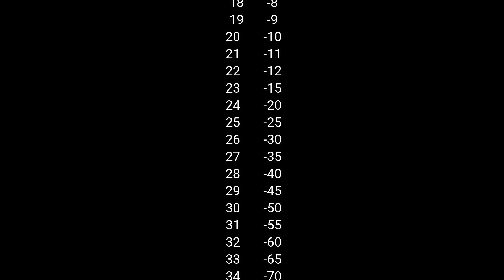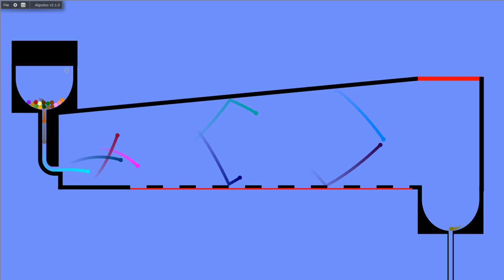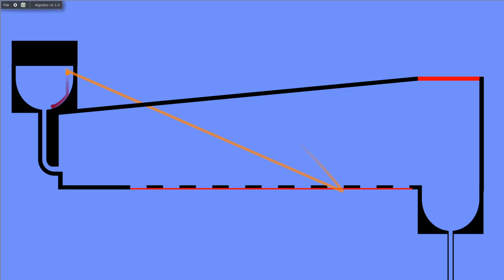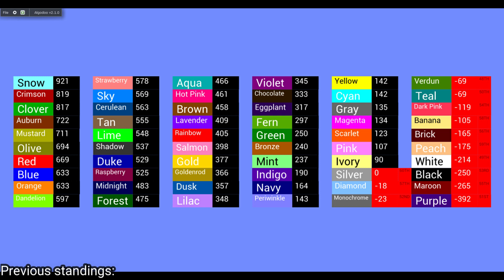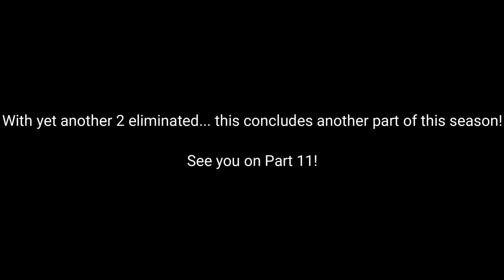1000 Lives Marble Race - Part 10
Here it is... the 10th part...